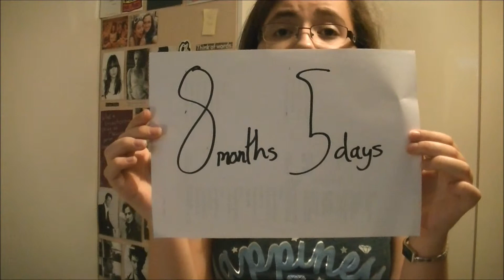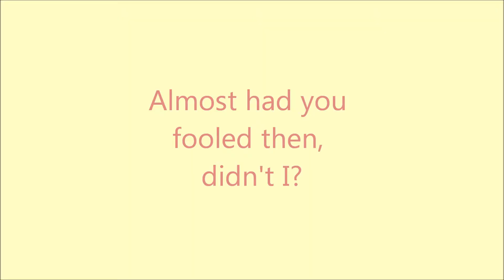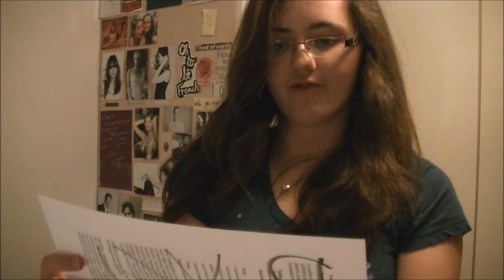Countdown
Ellie lists ten things that she is really really REALLY looking forward too.